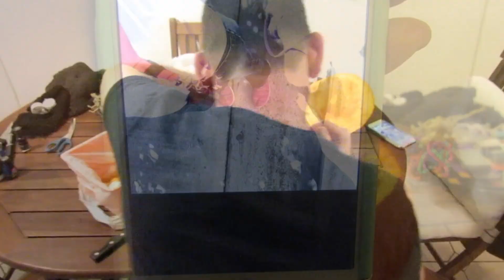CALABAZA CATRINA, HALLOWEEN, PUMPKIN CARVING 2018 I Lorentix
Calabaza para Halloween / Catrina / PUMPKIN CARVING 2018 I Lorentix

ESTE VIDEO TOMENLO CON CALMA, PARA LOS QUE VAN EN CONTRA DE CELEBRAR HALLOWEEN, EN NUESTRO CASO NO ESTAMOS ADORANDO A NADA, NI A NADIE, SOLO ESTAMOS PASANDO UN MOMENTO DIVERTIDO EN FAMILIA DECORANDO LA CALABAZA QUE ANUALMENTE EN EL TRABAJO DE MI ESPOSO HACEN CONCURSO, ES TODO :) NO SOLEMOS CELEBRAR Y RESPETAMOS A LOS QUE SI LO HACEN CON EUFORIA.

"SI RESPETAS AL RESTO, RECIBIRAS RESPETO TU TAMBIEN"

LOS SALUDOS ESTAN DESCONTINUADOS MOMENTANEAMENTE, Gracias!

Lorentix Channel

🎼YOUTUBE MUSIC:

-SPOOKSTER
-MIRAGE